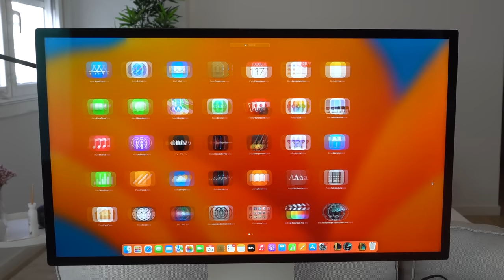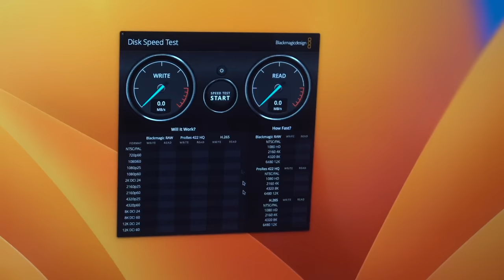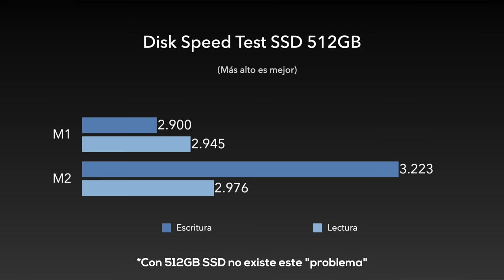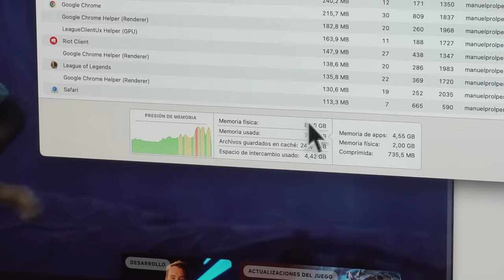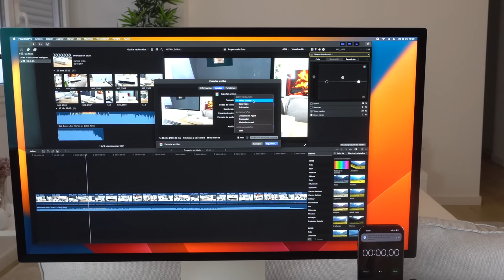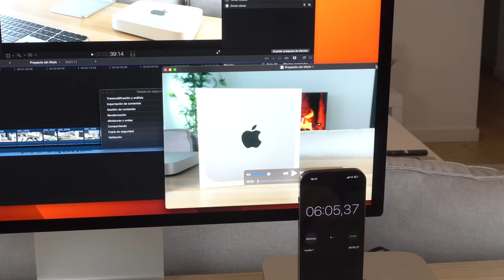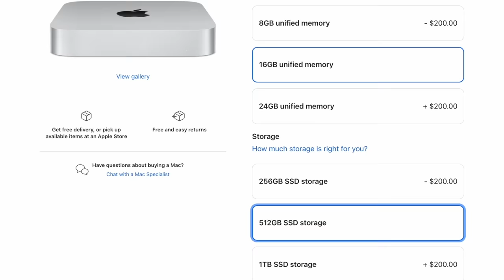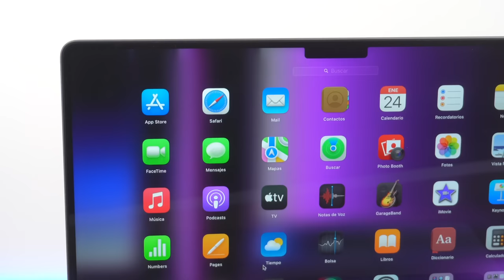Mac mini M2 2023 review a fondo, TEST EXTREMO 🔥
Mac mini M2 2023 review en español con los mejores test comparándolo vs M1 y viendo las principales diferencias contra su antecesor. Te muestro las novedades y las mejoras que tiene este pequeño Mac mini 2023 de Apple.

👉 ENLACES DEL VÍDEO:

2. Tres meses gratis en todos los Apple Services -

🎬 LÍNEA DE TIEMPO:

00:00 - Mac mini Precio y mi Set Up
01:02 - Novedades en Diseño
01:50 - Mac mini M2 vs Mac mini M1
07:10 - Reflexiones finales